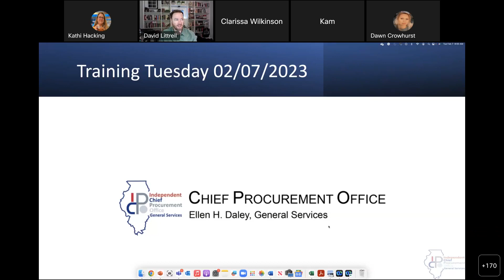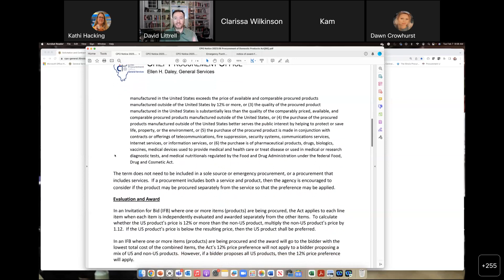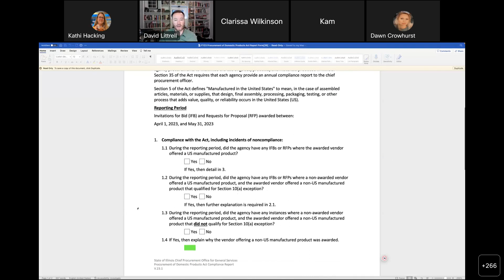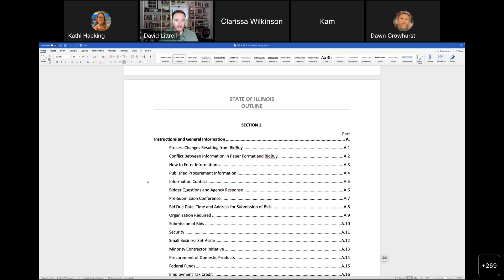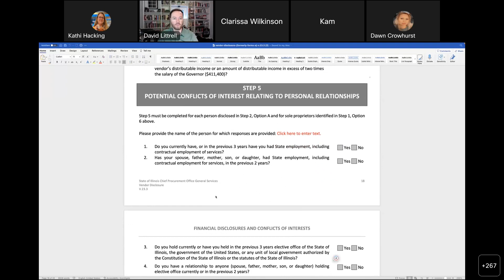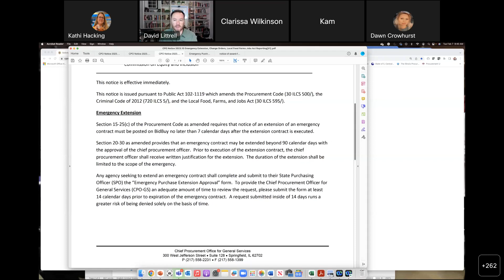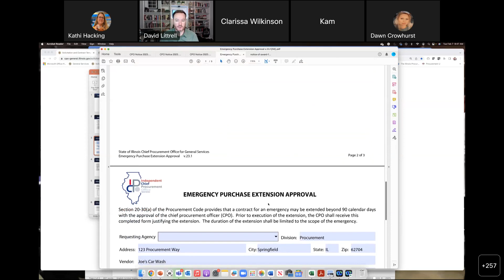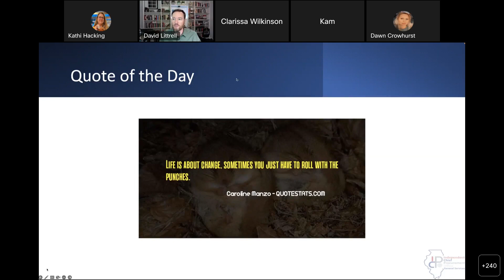20023.02.07 CPO Notices 2023.08 2023.09 2023.10